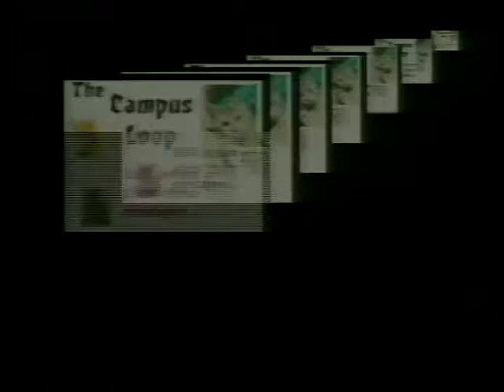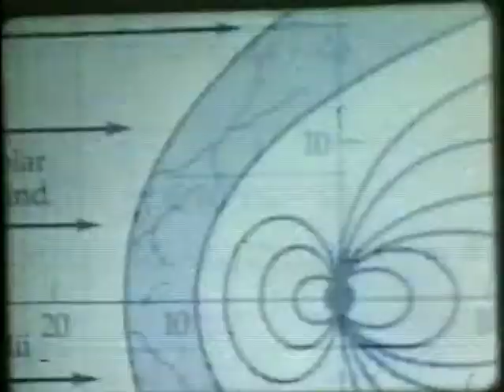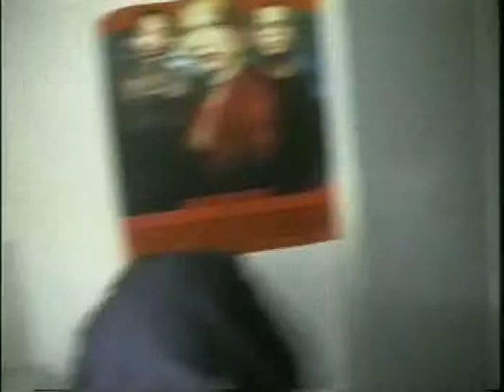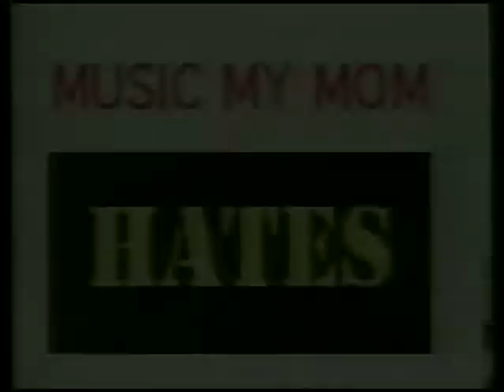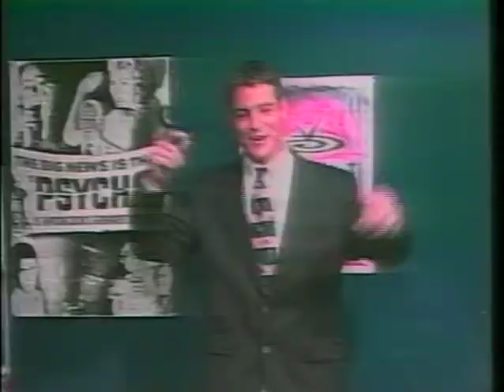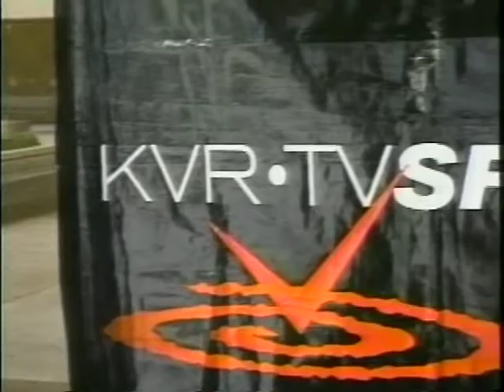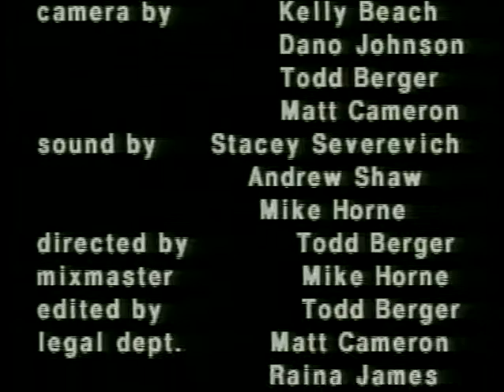Episode 7: Tour of KVR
From the "Campus Loop", a nationally syndicated sketch comedy program that aired on KVR-TV, UT Austin's student TV channel. Original air date: Sep 5, 1999.